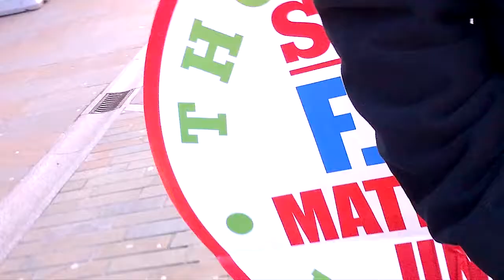0688 - Jim, Barrow